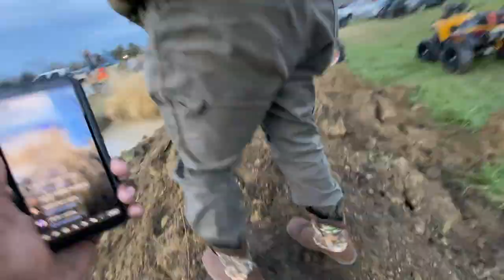CBTR MEET & GREET 2020 | DIRT DRAG RACING | ATV | UTV | DIRT BIKE | BOUNTY HOLE | SMALL / BIG TIRE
CBTR MEET & GREET 2020 | ATV SxS DIRT BIKE RACING | BOUNTY HOLE | SMALL TIRE | BIG TIRE | ATV Warz